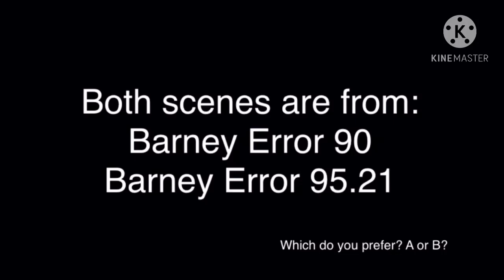Which Startup And Shutdown for Devil Barney’s Mode Would you prefer?